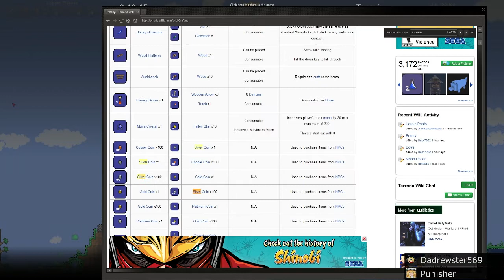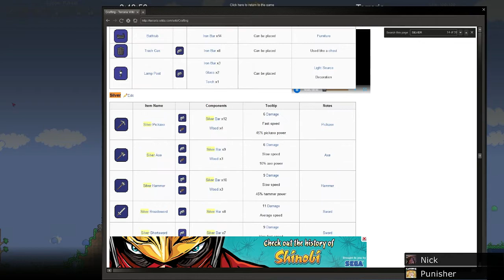The Terraria chapters - Vol1 - Part 10 - Mining with drew